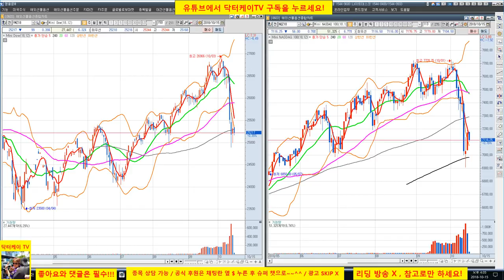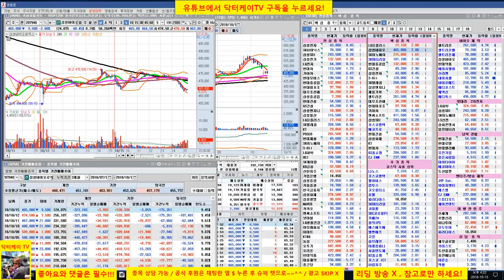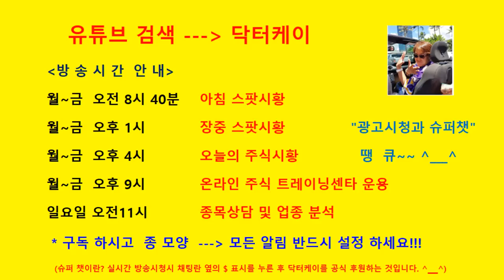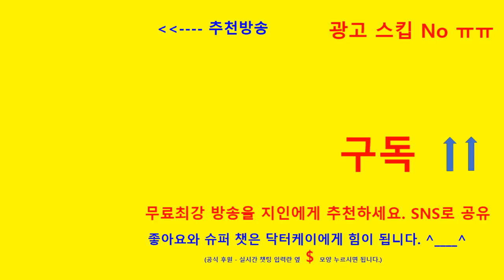= 닥터케이 TV =셀트리온 삼형제와 바이오주는 닥터케이가 책임진다/181015/셀트리온 매도시그널 따랐더라면.../셀트리온,셀트리온 헬스케어,셀트리온 제약,신라젠,에이치엘비